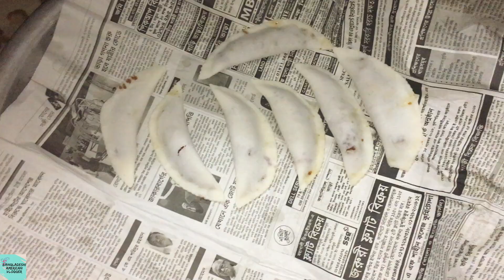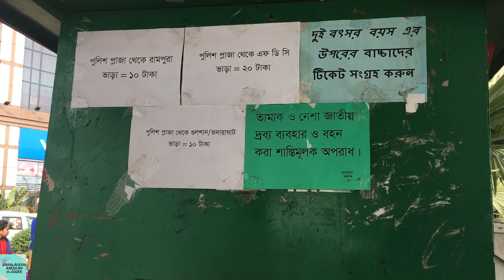ছেলেবেলার হাতিরঝিলে ঘুরাঘুরি |Roaming Around Hatirjheel |Bangladesh Vlog |BD American Vlogger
ছেলেবেলার হাতিরঝিলে ঘুরাঘুরি |Roaming Around Hatirjheel |Bangladesh Vlog |Bangladeshi American Vlogger